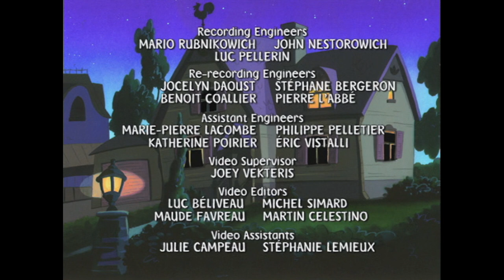The Columbus Triangle // Soccer Sasquatch | Mona the Vampire | E030 | WildBrain Vault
After a radio transmitter causes strange sonic disturbances and the transmission of strange public service announcements, Mona suspects that the town's polarity has been altered. / Mona suspects that Charley's new soccer coach is actually a Sasquatch bent on eating the soccer players.